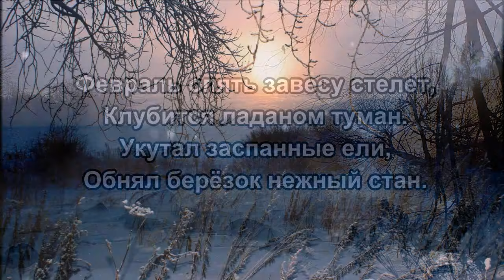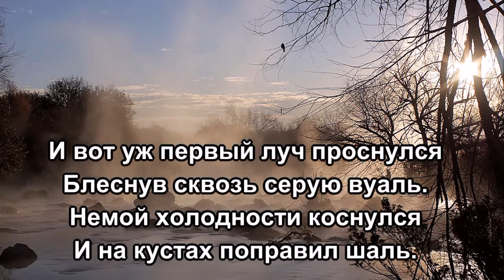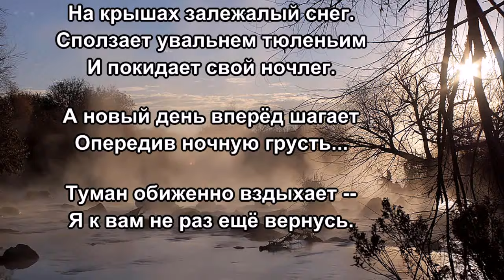«Обиженный туман» 💢 Стихи Лидии Тагановой под красивую мелодию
Февраль опять завесу стелет,
Клубится ладаном туман.
Укутал заспанные ели,
Обнял берёзок нежный стан.

Седою дымкой покружился
Раскинув сгорбленную тень.
И неуклюже зацепился
За покосившийся плетень.

А за околицей в сторонке
Синел лазурью небосвод.
Край горизонта нитью тонкой
Наметил розовый восход.

И вот уж первый луч проснулся
Блеснув сквозь серую вуаль.
Немой холодности коснулся
И на кустах поправил шаль.

Зашевелился в сонной лени
На крышах залежалый снег.
Сползает увальнем тюленьим
И покидает свой ночлег.

А новый день вперёд шагает
Опередив ночную грусть...

Туман обиженно вздыхает -
Я к вам не раз ещё вернусь.